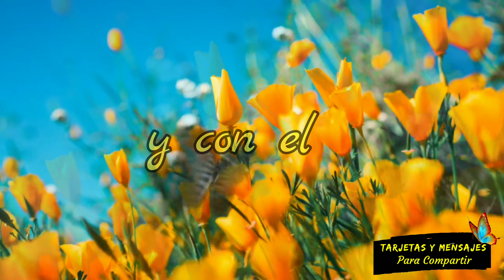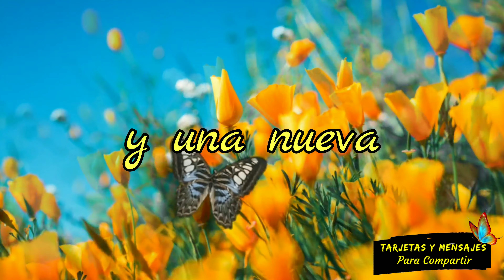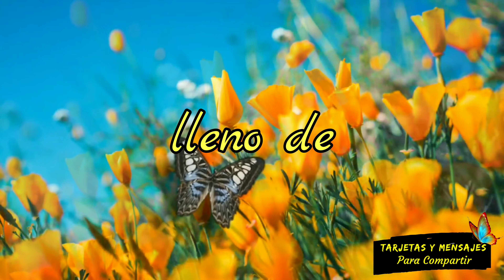Mensaje de buenos dias para ti 🌼 feliz septiembre imagenes bonitas